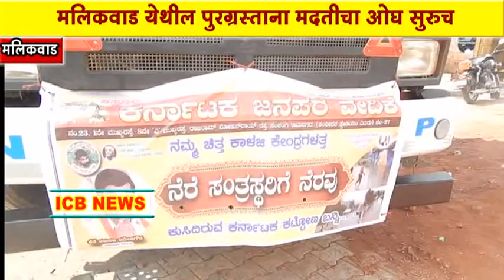कर्नाटक जनपर वेदिकेकडून पुराग्रस्तांना मदत